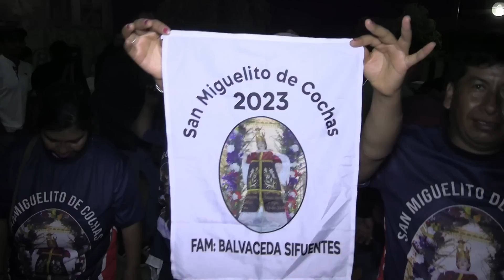TARDE TAURINA -COCHAS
FIESTA PATRONAL CON SU TRADICIONALCOSTUMBRE  CORRIDA DE TOROS